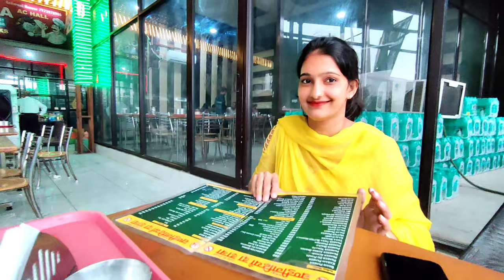आज पहुँच गए हम हिमाचल के पहाड़ों में 🥰।@ravivlog283 travelvideo vlog Deshi Villager Vlog 447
आज पहुँच गए हम हिमाचल के पहाड़ों में 🥰